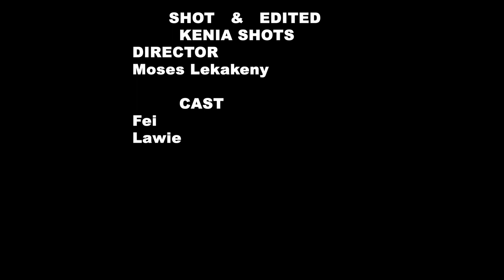Ukienda Naivasha na Main then sponsor akuje bila notice🙄🙄🙄😪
Hassan the sponsor comes back from abroad and without notice,he goes to the side chick's house.
  Watch out to see what unravelled after finding out @Shaivy had a boyfriend.